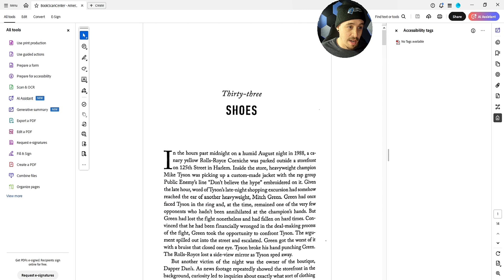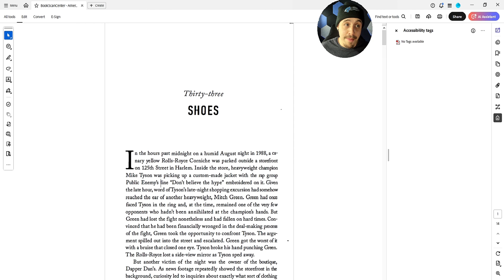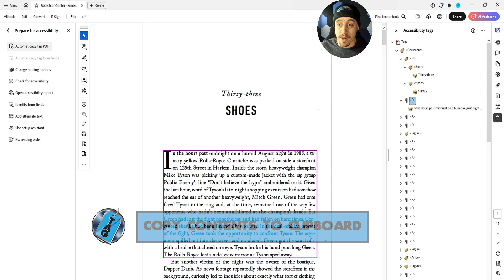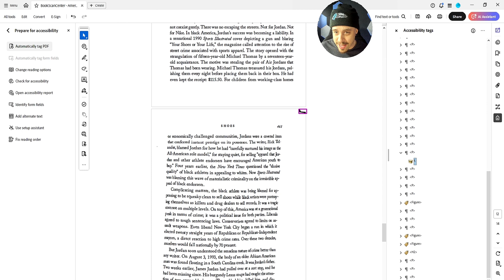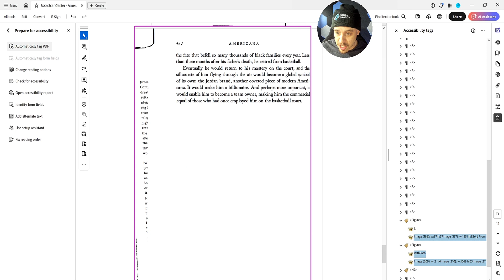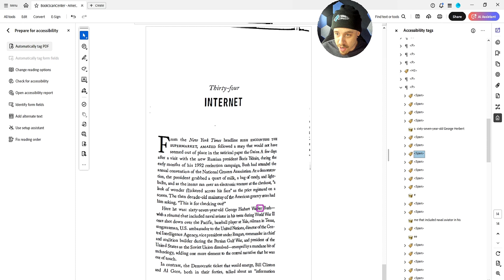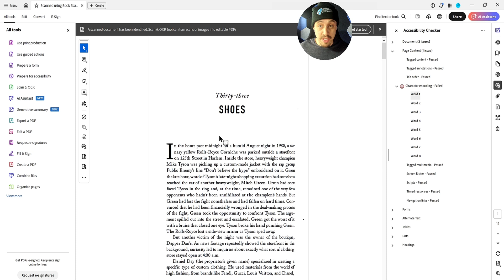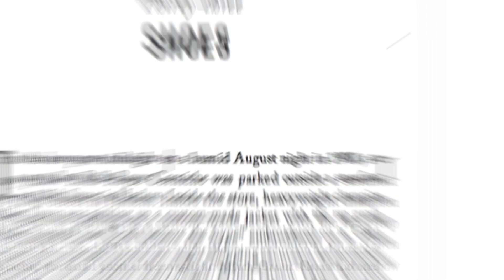How To Make A Scanned PDF Accessible Using Adobe Acrobat PRO DC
This video walks users through how to make a scanned PDF accessible using Adobe Acrobat Pro DC tools.

00:00 Introduction
00:43 Scan & OCR the file
01:27 Auto-tag the PDF and walk the tags panel
03:10 Artifact extra/unneeded content
06:03 Run the Adobe Acrobat accessibility checker
06:33 Launch JAWS